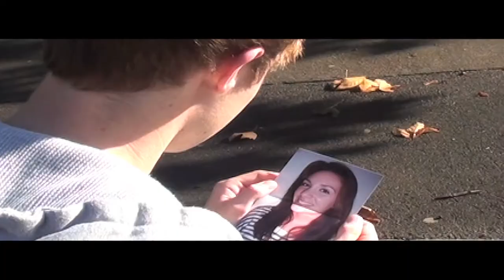Metronomy - Heartbreaker - Helen Cole & Natalie Patey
Our Media A Level coursework. Music video to Metronomy's Heartbreaker :)